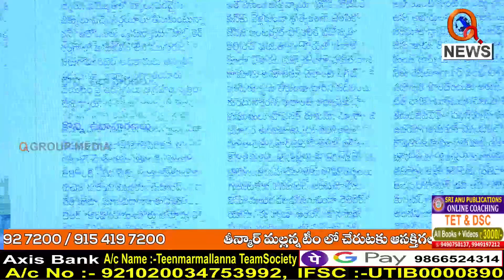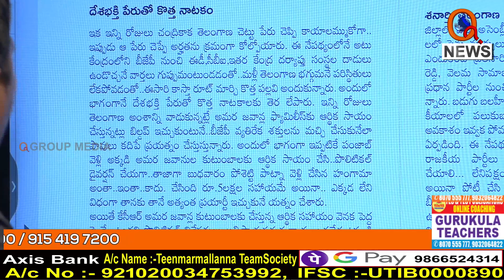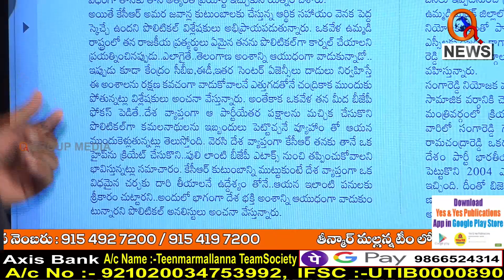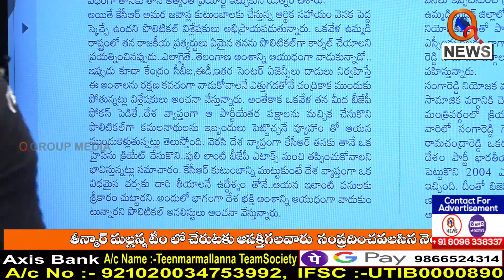తనను తాను రక్షించుకోడానికే కేసీఆర్ డ్రామాలు..|| TeenmarMallanna || QNews || QNewsHD